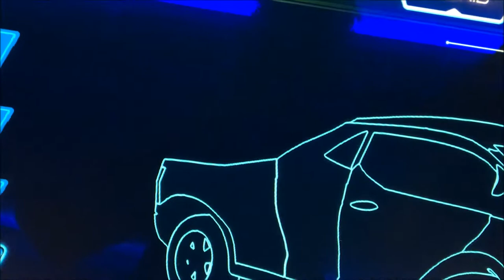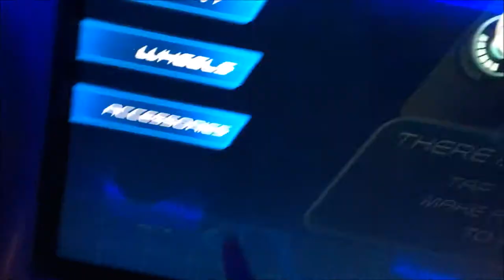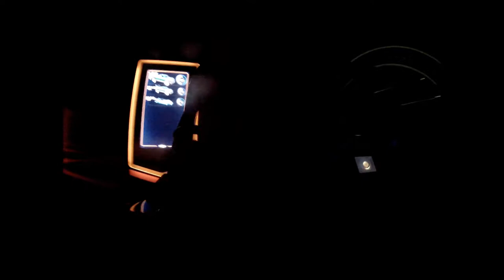EPCOT Test Track Night On-Ride (No Copyright)